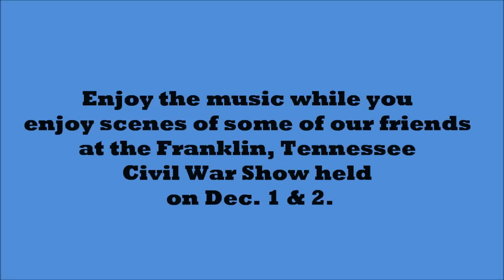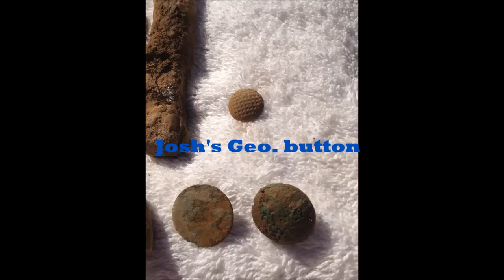Tenn. Trio U.S. Cavalry Camp Hunt 12-12-12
Tennessee Civil War Cavalry Camp Hunt